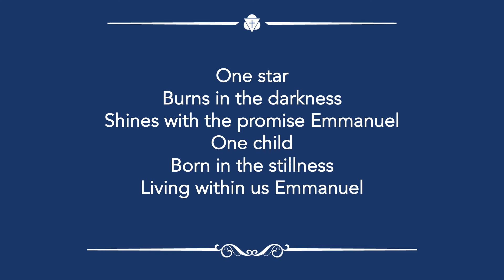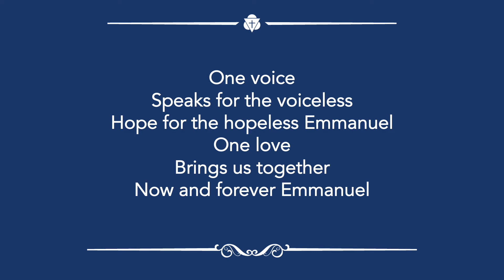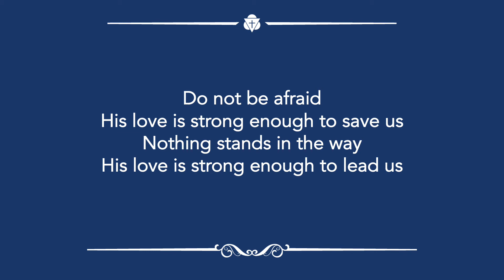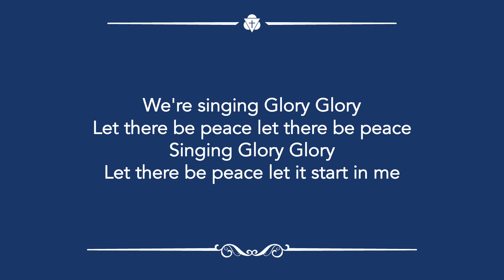Glory Let There Be Peace - CMG